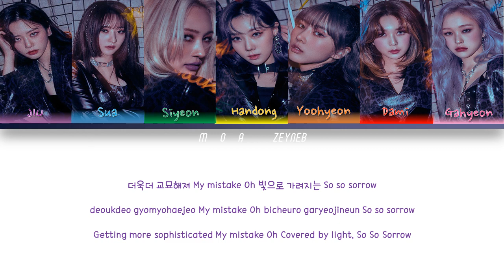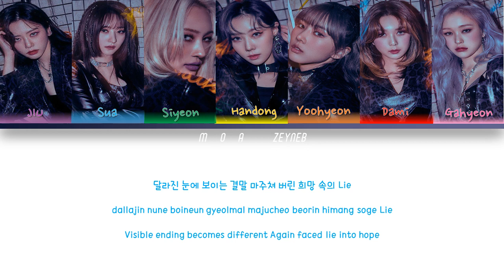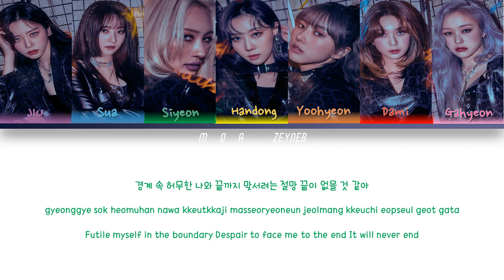Dreamcatcher (드림캐처) - 'Odd Eye(오드 아이)'Lyrics [Color Coded Han Rom Eng]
All Rights Administered by Happy Entertainment and Genie Music.

• Artist: Dreamcatcher  (드림캐처)
• Song : 'Odd Eye(오드 아이)'
• Album: Dystopia : Road to the Utopia
• Released: 26.01.21